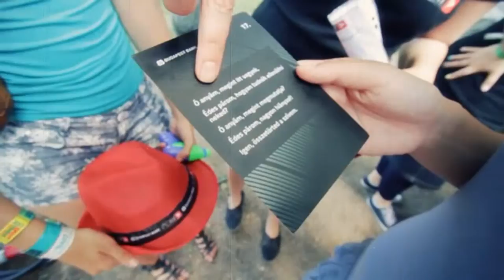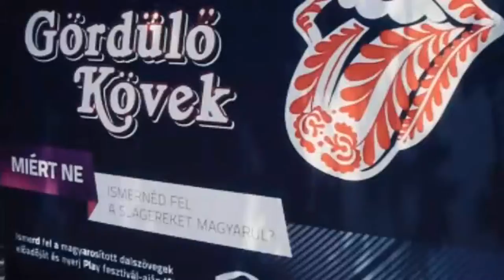Budapest Bank Play : EFOTT